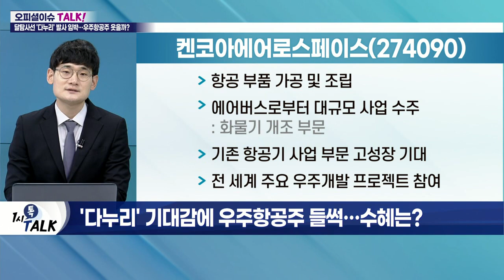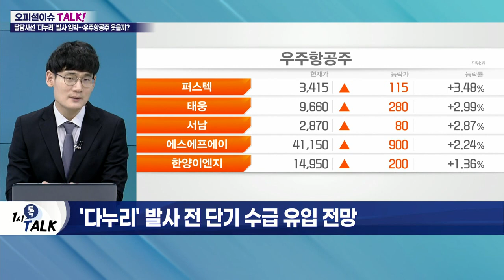한국항공우주, 켄코아에어로스페이스... 韓 달 탐사선 '다누리' 발사 임박… 우주항공주 웃을까?_오피셜 이슈 TALK (20220721)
Q. '다누리' 발사 준비… 韓 최초 달에 가나?
Q. '호재 가득' 우주항공 산업… 정부 지원책은?
Q. 기대 커지는 우주항공 사업… 향후 과제는?
Q. 누리호 성공 당시 우주항공주 '약세'… 재현될까?
Q. 우주항공 관련주 투자 포인트는?
Q. '다누리' 기대감에 우주항공주 들썩… 수혜는?

- 종합 우주항공 전문업체로 성장
- 항공기·우주선·위성 등 부품 설계 제조업체
- 우주 기반 시설 확충 및 공공기반 시서러 개방 시 최대 수혜 기대
- 완제기 비롯 방산 수출 확대 수혜

- 항공 부품 가공 및 조립
- 에어버스로부터 대규모 사업 수주
- 기존 항공기 사업 부문 고성장 기대
- 전 세계 주요 우주개발 프로젝트 참여